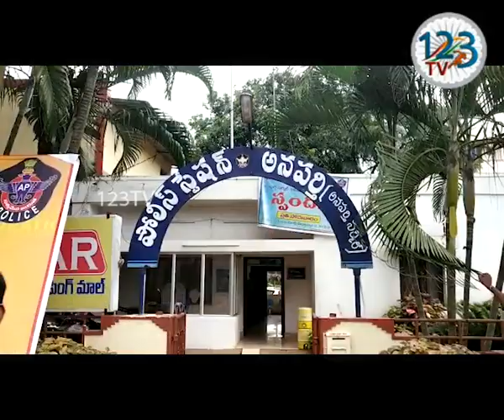తూర్పు గోదావరి జిల్లా అనపర్తి నియోజకవర్గం పోలీసు అమరవీరుల‌ సంస్మరణ దినోత్సవం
తూర్పు గోదావరి జిల్లా అనపర్తి నియోజకవర్గం పోలీసు  అమరవీరుల‌ సంస్మరణ దినోత్సవం సందర్భంగా అనపర్తి ఎస్ ఐ అలీ ఖాన్ ఆధ్వర్యంలో అనపర్తి గ్రామంలో  స్కూల్ విద్యార్థులతో ర్యాలీ నిర్వహించారు.  ఈ సందర్భంగా పోలీసు అమర వీరులకు జోహార్లు పలుకుతూ విద్యార్థుల‌తోపాటు  పోలీస్స్టేషన్ సిబ్బంది కూడా ర్యాలీలో  పాల్గొన్నారు.  అనంతరం అనపర్తి దేవి చౌక్ సెంటర్లో మానవహారం నిర్వహించారు. ఈ సందర్భంగా ఎస్సై అలీ ఖాన్ మాట్లాడుతూ ప్రతి సంవత్సరం పోలీస్ అమరవీరుల వారోత్సవాలు జరుపుకుంటామని,   ఈ సందర్భంగా వ్రాత పోటీలు డ్రాయింగ్ పోటీలు నిర్వహించి  మొదట ద్వితీయ బహుమతులు అందజేస్తామని తెలిపారు.